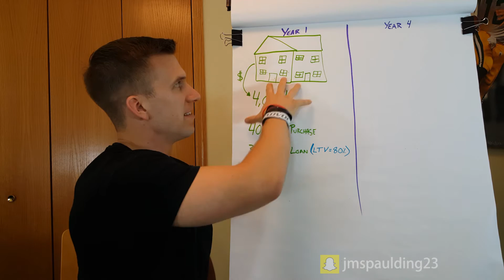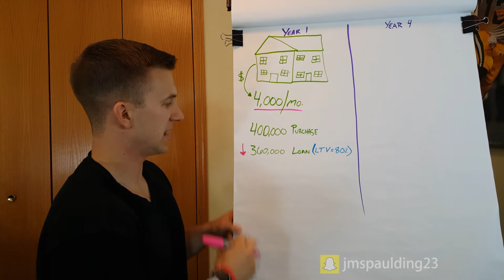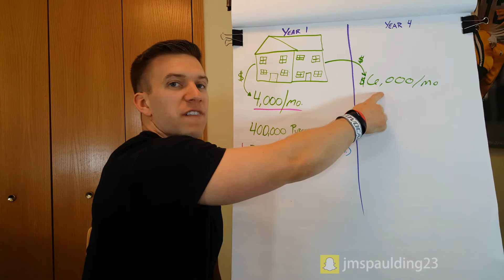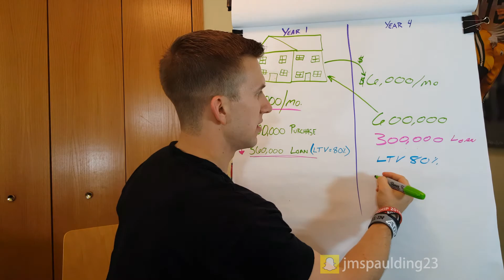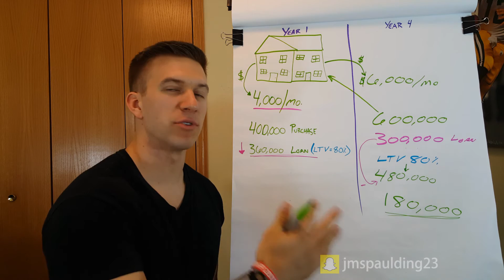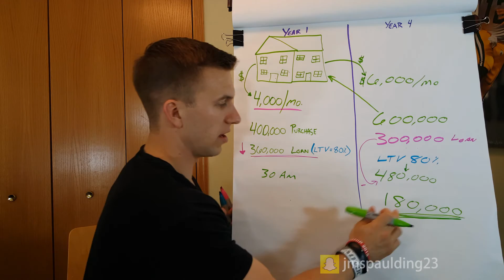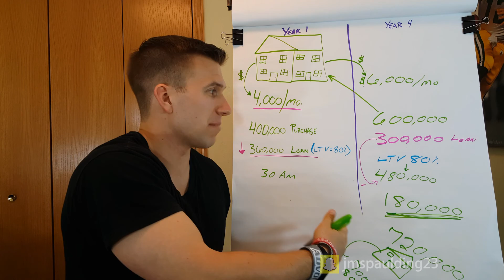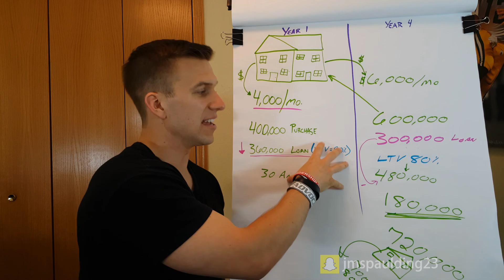WHY WEALTHY PAY LITTLE TAX : Ballin' with Spauldin' Episode 016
On this episode we give an example of wealth through growth of an asset. This is the difference between simply "getting rich" through income and wealth.

INDEX:
0:56 - Asset appreciation (growth)
2:32 - Recognizing appreciation due to increased revenue
2:59 - Refinancing an asset based on new valuation
3:38 - Reinvesting difference between new loan and old loan

Justin Spaulding's long story, short:

All american athlete. First real estate investment at age 19 paid me $80 every month through college. Needed a business to take profits and purchase real estate. KILLING IT with direct sales company, first 4 unit purchase in 2013 - it cash flowed from day 1. TLC has allowed rents to more than double in just 2 years. Now a CASH COW! Second 4 unit purchase in 2014, right next door to first building. Same deal...low rents, poor management, seller wanted out and this time held a second mortgage. Took control of property by writing a $5,000 check. Removed a hoarder in unit #3. Fixed up the place. Rents have since doubled after 1 year...CASH COWS!

My direct sales income has quadroupled income from previous jobs and is growing.

My goal in real estate is to own 50,000 units and own an NFL team.